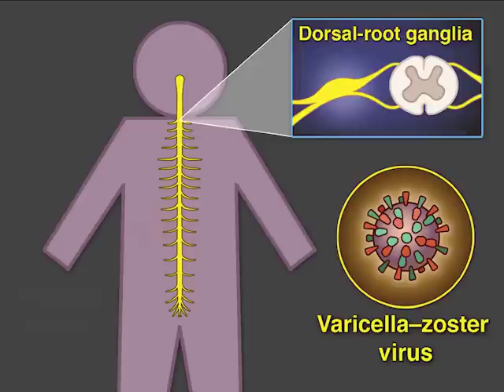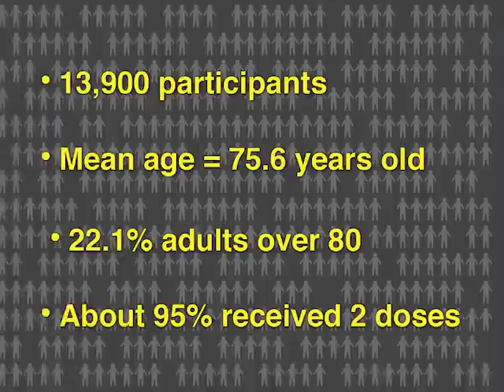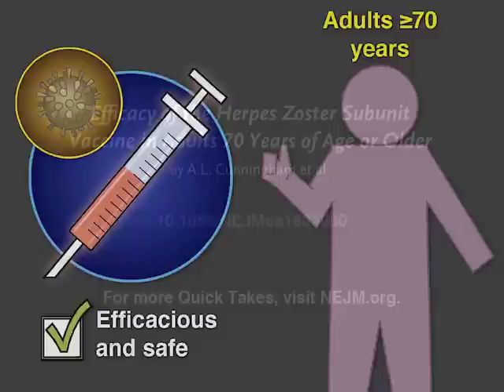The ZOE-70 Trial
Herpes zoster can severely impact quality of life, and the risk increases with age. A previous study showed that a subunit vaccine significantly reduced risk in adults 50 or older. How efficacious is it in those 70 or older? New research findings are summarized in a short video.